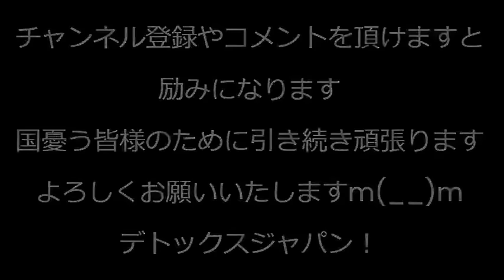年頭のご挨拶／松本人志特番のスポンサーが降りていきなり大ピンチ／天皇陛下、年頭のお言葉／法則発動でNHK紅白がめちゃくちゃ／除夜の鐘に文句言う人らの正体／さっそく餅被害報告 240101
能登半島地震でお亡くなりになった方々に謹んでお悔み申し上げます。
被害に遭われた皆様、心よりお見舞い申し上げます。
救助にあたられている皆様、感謝申し上げます。
（この動画を上げた直後に地震が発生し非常に驚きました。）
明けましておめでとうございます。本年も宜しくお願いいたします。
皆様にとりまして良い年になりますようにお祈りいたします。

170-0005 豊島区南大塚 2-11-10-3F　くつざわ亮治 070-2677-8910 まで